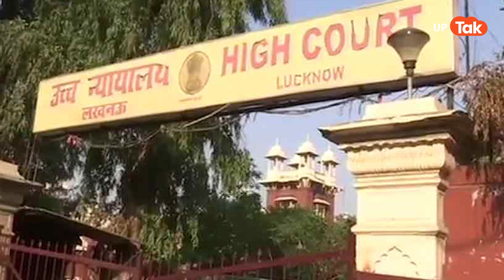Ashish Mishra Bail:अजय मिश्रा टेनी के बेटे आशीष मिश्रा को झटका,खारिज हुई जमानत याचिका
केंद्रीय मंत्री अजय मिश्रा टेनी के बेटे आशीष मिश्रा की मुश्किलें बढ़ती ही जा रही हैं..आज सबकी निगाहें इस बात पर लगी हुई थी..आशीष मिश्रा को जेल मिलेगी या बेल..तो फैसला आ गया है,फैसला ये कि आशीष मिश्रा को जेल में ही रहना पड़ेगा.हाईकोर्ट की लखनऊ बेंच ने लखीमपुर खीरी के तिकुनिया कांड मामले में आशीष मिश्रा को बड़ा झटका दिया है..कोर्ट ने मामले पर सख्त टिपण्णी करते हुए कहा कि लखीमपुर मामले में 4 किसान मरे,आरोपी,आरोपी की गाड़ी वहाँ मौजूद थी..ये सबसे बड़े तथ्य है और ये मामला जघन्य अपराध की श्रेणी में आता है..ऐसे में रिकॉर्ड पर उपलब्ध तथ्यों को देखते हुए, आशीष मिश्रा को जमानत पर रिहा नहीं किया जा सकता..